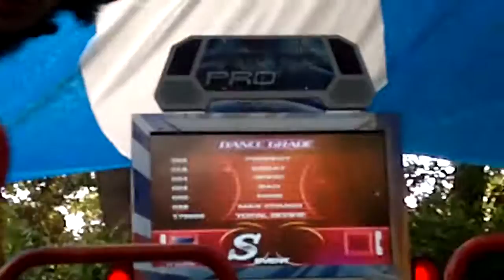Brazil Pump Festival 1st Place - Freestyle legends Legal & Faber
Title says it all! Pump may be dying but don't forget there are still talented players out there - Freestyle is so often overlooked in the US and Europe.